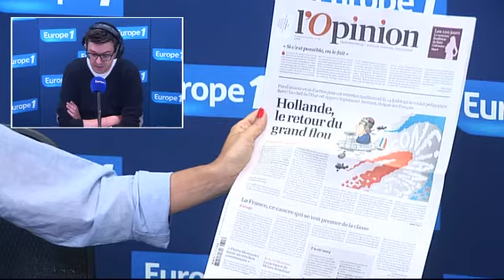Les images violentes du JT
Selon une étude du Parisien - Aujourd'hui en France, plus de 500 000 enfants regardent les images parfois choquantes du journal télévisé.